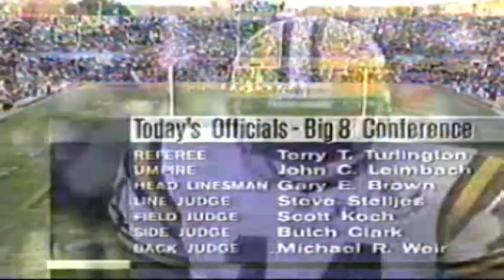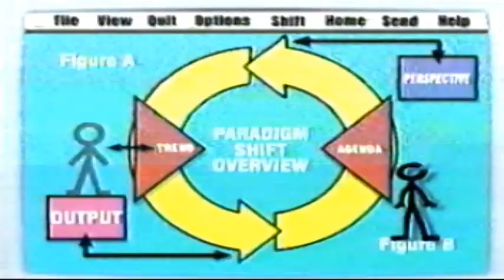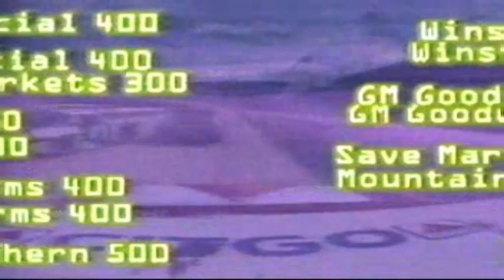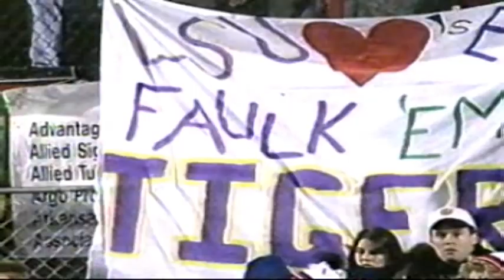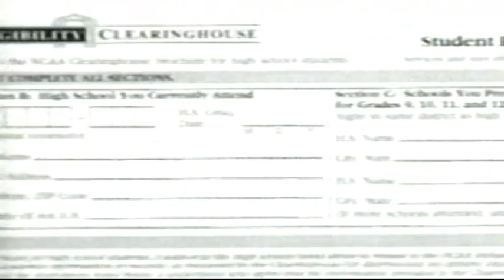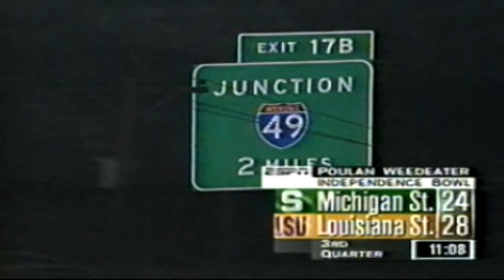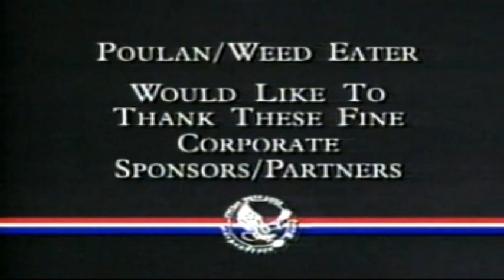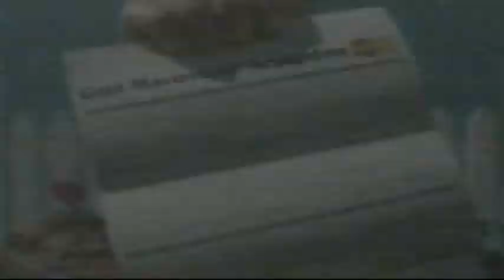December 29, 1995 - LSU vs Michigan State - Independence Bowl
This is the first version of LSU vs Nick Saban. This was Nick Saban's first season as head coach of Michigan State. He takes his Spartans to Shreveport to face Gerry DiNardo and the LSU tigers in the Independence Bowl. This game is very entertaining.

I hope you enjoy this game! If you can send me a couple dollars to help me out during this tough time that would be greatly appreciated. Thank you!